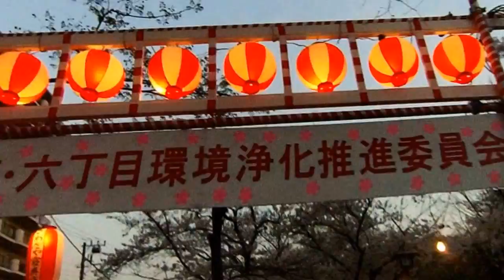CHUZAZOS 14-0429#328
演奏者　ORQUESTA TIPICA VICTOR オルケスタ、ティピカ、ビクトル

曲目　　CHUZAZOS

読み　　チューサソス?

録音　　1927年5月2日　　原盤番号79842B  BとはB面の事です。

H,SCAPARONE作曲、無名のタンゴながら、なかなか魅力的な
タンゴの登場です。何か、これでもか、これでもかと
責められているような不思議な曲の印象を受けました。

貰った給料を、その日の内に全部使ってしまう
宵越しを金を持たない、愛すべきピアノの
ビセンテ、ゴレーセに注目!